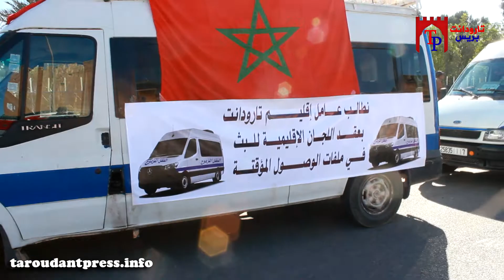أرباب “النقل المزدوج” في وقفة احتجاجية وإضراب مفتوح أمام مقر عمالة إقليم تارودانت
مرحبا بكم في القناة الرسمية لجريدة تارودانت بريس